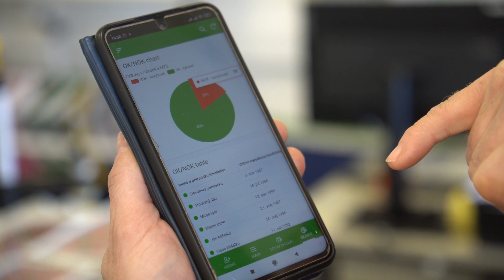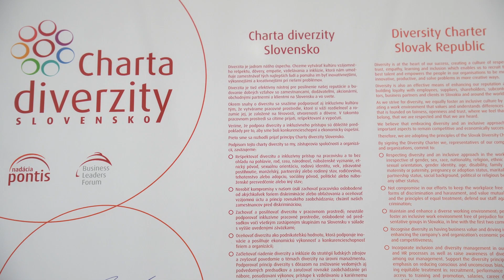Roma Spirit 2022 - Kategória Spoločnosť a zamestnávateľ - Whirlpool Slovakia spol. s r.o.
Whirlpool Slovakia spol. s r.o., Poprad

Nominácia za posilnenie pracovných príležitostí a rodovej rovnosti pre dlhodobo nezamestnaných a znevýhodnených uchádzačov, vytvorením jedinečného rekvalifikačného a tréningového centra pre rovnosť príležitostí.